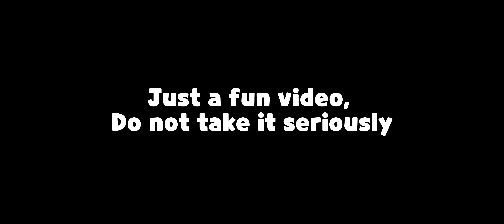Can I get luck from this 777,777 Power Team?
Bad luck meennnnnnn